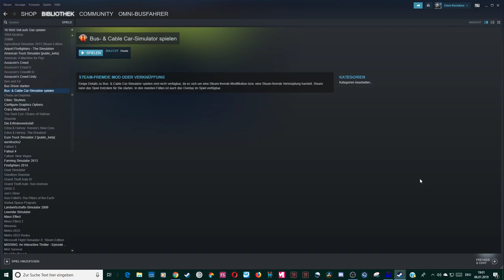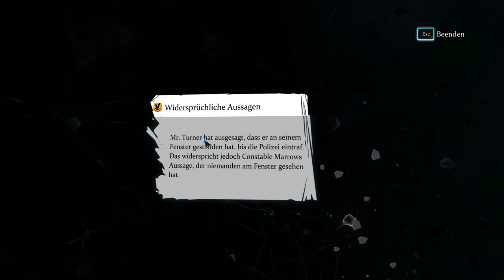[GER] Livestream Bus- and Cablecar Simulator Folge 014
Sounds:
!Fenster
!Pumuckl
!Beethoven
!NeinDochOh